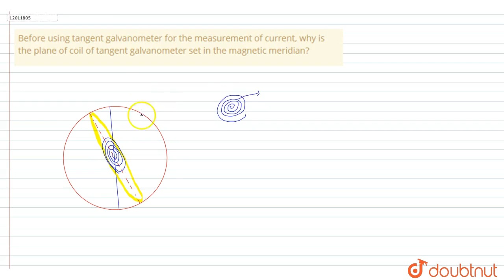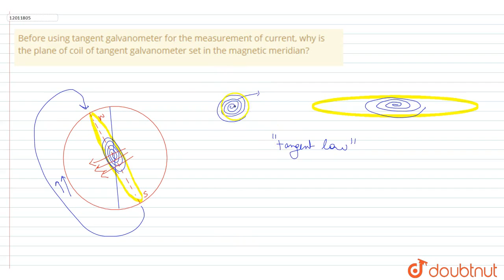Before using tangent galvanometer for the measurement of current, why is the plane of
Before using tangent galvanometer for the measurement of current, why is the plane of coil of tangent galvanometer set in the magnetic meridian?